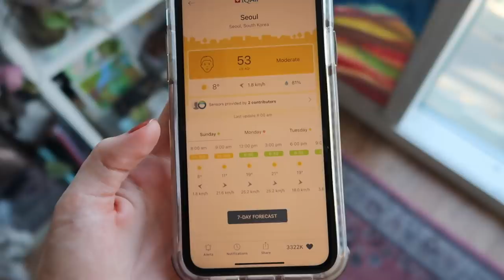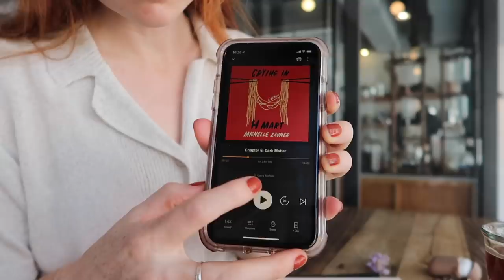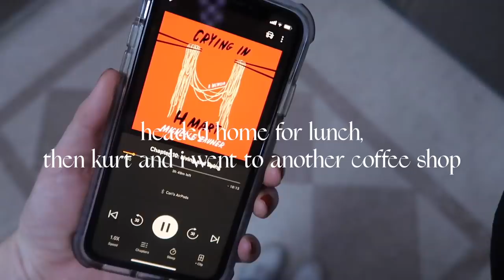this book had me casually crying all over seoul 🥲 a reading vlog (crying in h mart)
Hi everyone! I'm back with another reading vlog, this time breaking my own heart with the Crying in H Mart audiobook, read by the author, Michelle Zauner. It's mostly me chatting but I hope that it brings you a little peace. Hope you're all staying happy and safe!

Mentioned:
Crying in H Mart

this book had me casually crying all over seoul 🥲 a reading vlog